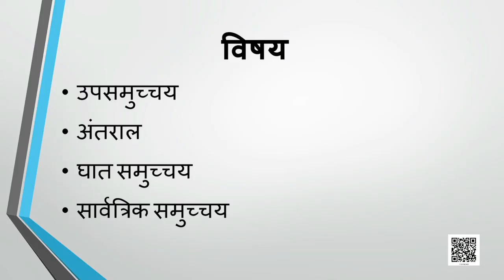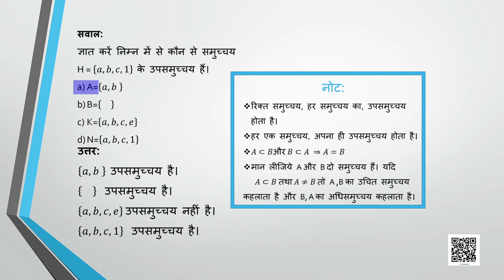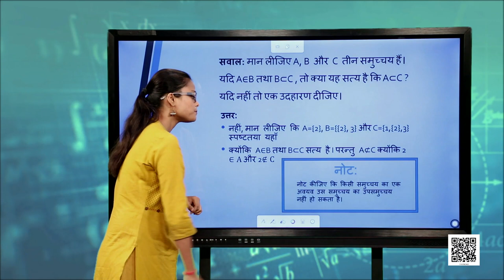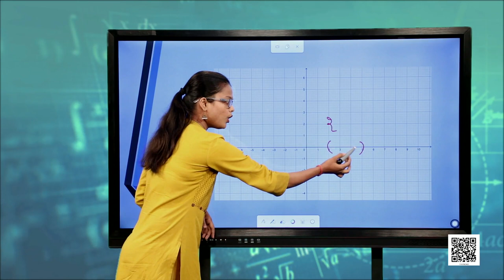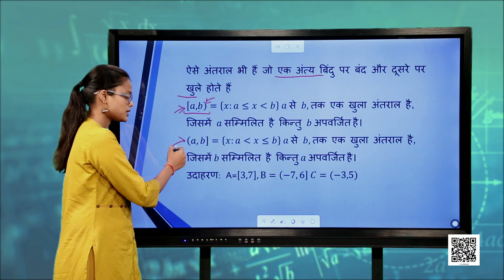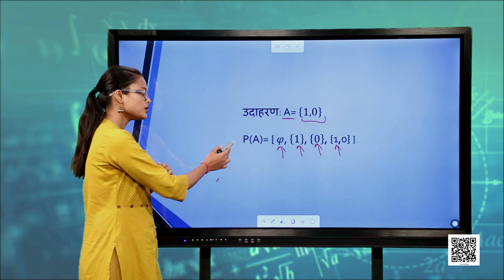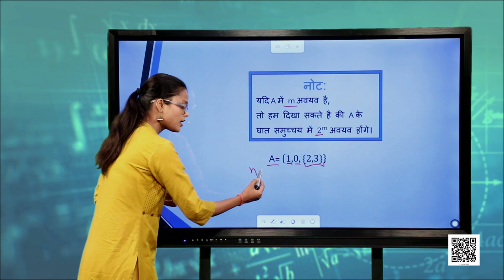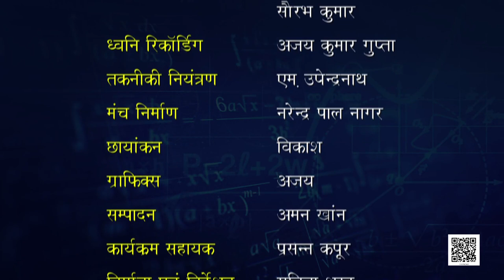कक्षा 11. गणित: पाठ 1. समुच्चय (भाग 3)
कक्षा 11. कक्षा 11. गणित: पाठ 1. समुच्चय (भाग 3)